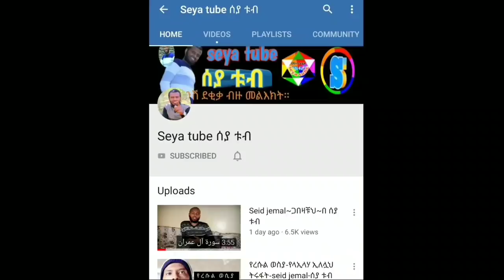ብዙ ጥርጣሬ ወንጀል ነው። (ሰኢድ ጀማል)